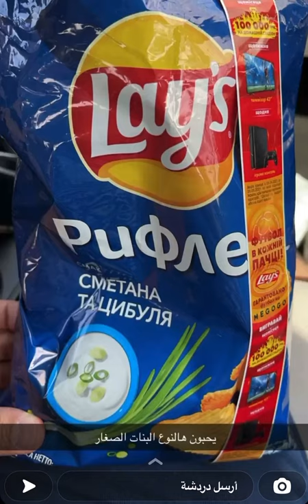رحلة إلى بيت العائلة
الطريق إلى بيت العائلة